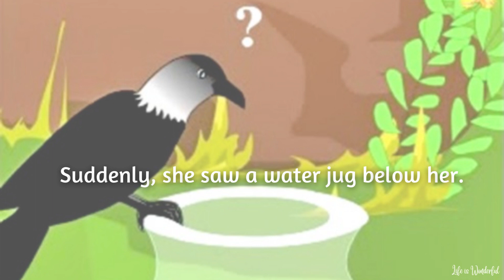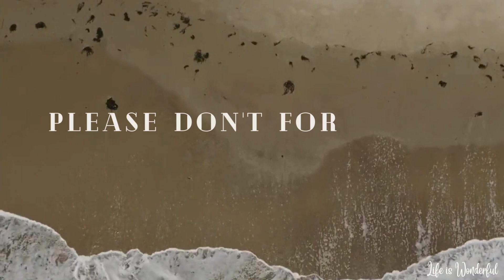THE THIRSTY CROW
✐ None of these images and stories were created/owned by us.